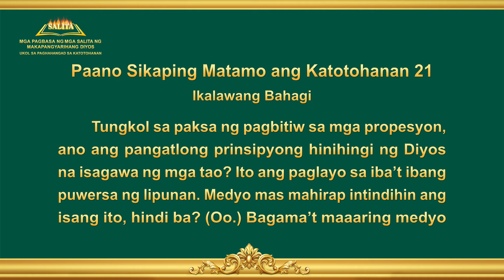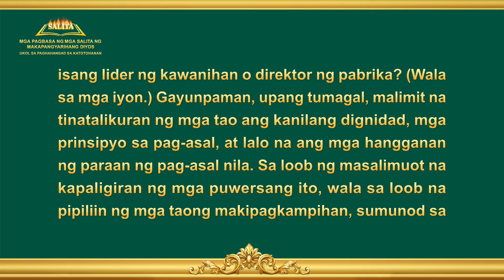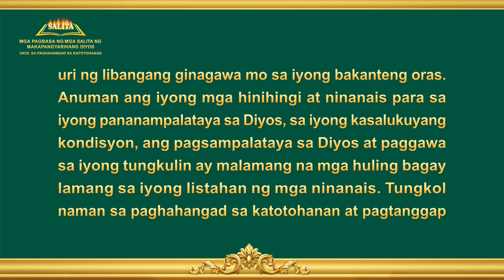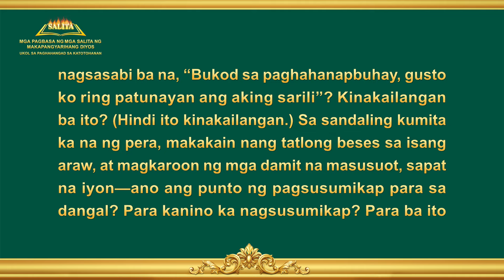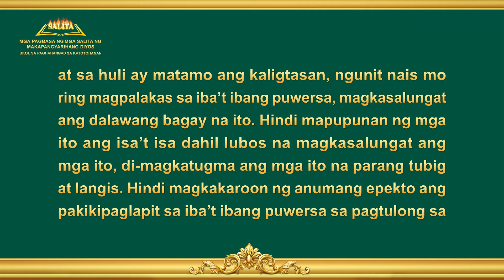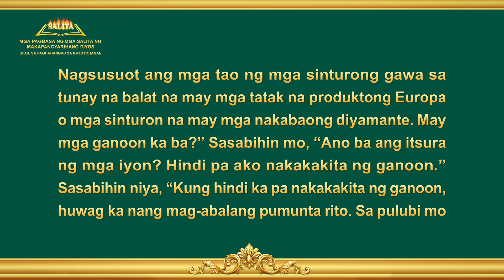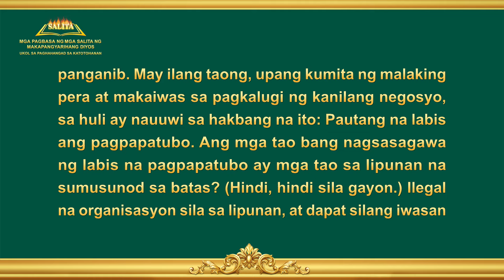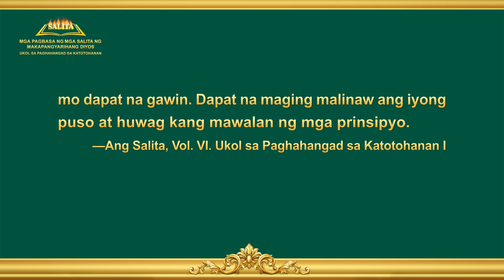Ang Salita ng Diyos | "Paano Sikaping Matamo ang Katotohanan 21" (Ikalawang Bahagi)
Inirerekomenda:
Ukol sa Paghahangad sa Katotohanan (Mga buong kabanata)